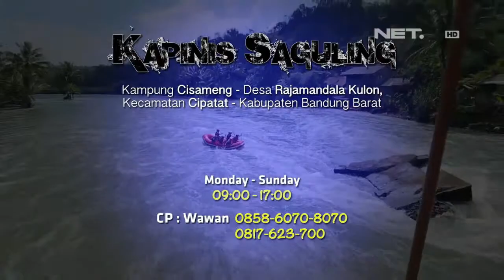Weekend List Kapinis Saguling